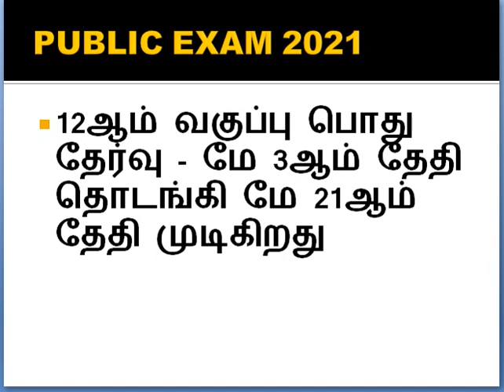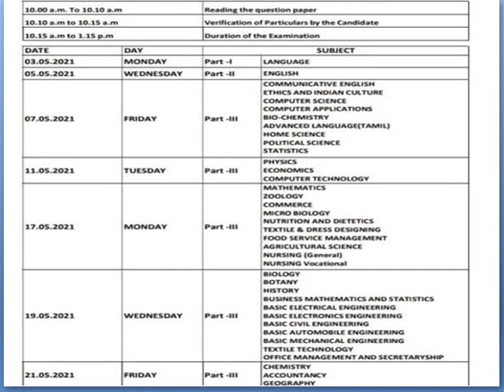PUBLIC EXAM TIME TABLE 2021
TO GET PREVIOUS VIDES IN PERIODIC TABLE SHORT CUTS, CLICK THE FOLLOWING LINK (FOR 11TH, 12TH, NEET, JEE CHEMISTRY)